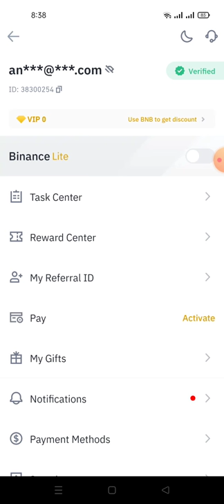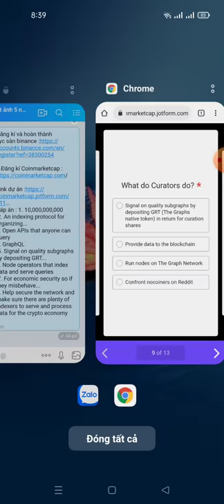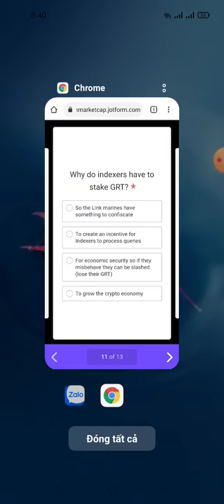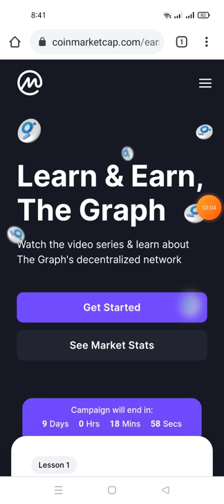hướng dẫn nhận 8$ GRT đến từ sàn binace kết hợp với CoinMarketcap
Đáp án : 1. 10,000,000,000
 2. An indexing protocol for organizing...
3. Open APIs that anyone can query
4. GraphQL
 5. Signal on quality subgraphs by depositing GRT...
6. Node operators that index data and serve queries
 7. For economic security so if they misbehave...
8. Help secure the network and make sure there are plenty of indexers to serve and process data for the crypto economy